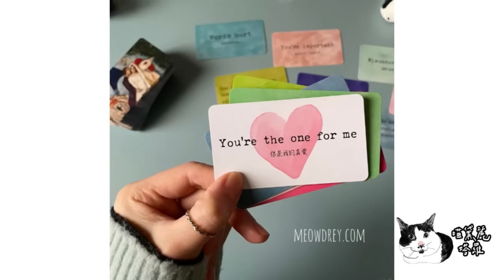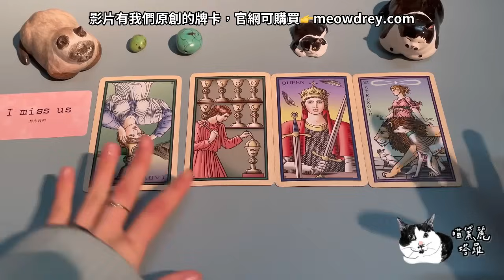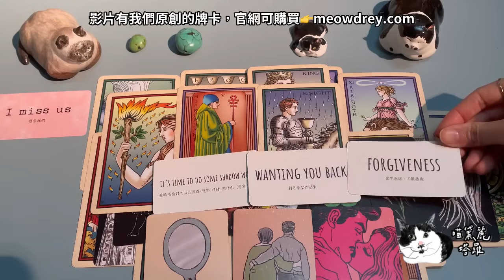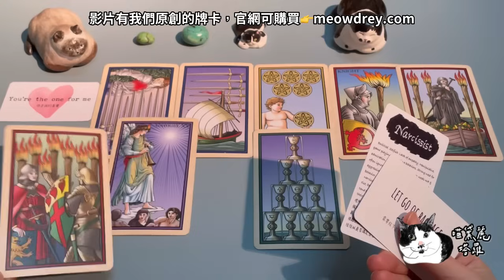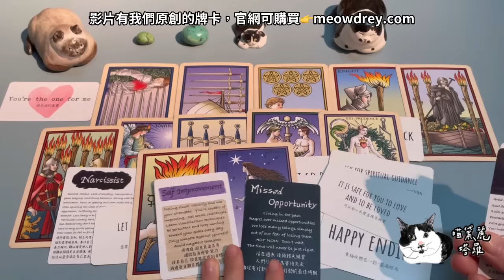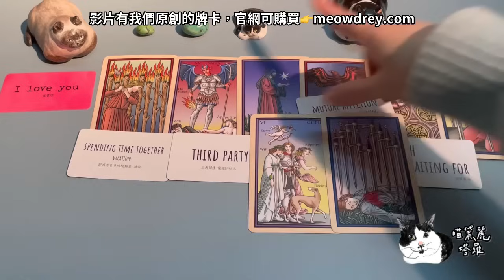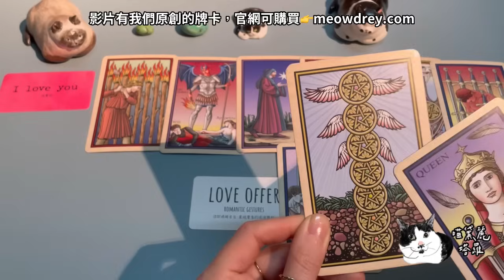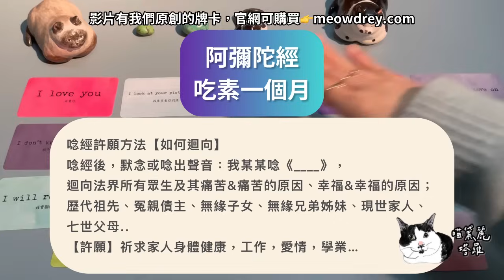🔮他想對你說的話❤️你們未來會在一起嗎🥁💗😌🐱💗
歡迎來到喵黛麗塔羅占卜頻道～感謝您的觀看支持與惠顧(〃ω〃)希望我的頻道對您有所幫助。

♥︎₍⸍⸌̣ʷ̣̫⸍̣⸌₎祝觀看的大家圓滿幸福✨

本次塔羅牌占卜關係不限，無時間限制。just pick a card。今日塔羅占卜影片有三個主題的占卜，可以每個主題的占卜分別選不同選項。

【關於喵黛麗塔羅占卜頻道】

塔羅占卜選項小物，通常擺的是個人雕塑、繪畫，有時會有貓咪、烏龜出鏡ωωω

我喜歡創作奇奇怪怪的東西😂

創作能讓每一個人「看見自己」的力量，更愛自己❗️

人生短暫，願你的每一天都開心健康平安❤️

希望我的塔羅牌占卜影片能帶給大家輕鬆愉快的氛圍～

愛情占卜，使用塔羅牌占卜，雷諾曼占卜、神諭卡占卜預測，占卜主題為斷聯、曖昧對象、遠距離戀愛、和心裡想的人，未來半年～一年的關係發展；宇宙訊息指引。
𓂃꙳⋆𓂃꙳⋆𓂃꙳⋆𓂃꙳⋆𓂃꙳⋆𓂃꙳⋆𓂃꙳⋆𓂃꙳⋆

📌推薦蓮花生大士咒

Om Ah Hum Vajra Guru Padma Siddhi Hum（持咒能讓負面情緒漸漸消失）

⚠️謹防冒用喵黛麗名義的網站
請大家謹防詐騙，雖然不確定是詐騙，但冒用他人名義很奇怪|д꒪ͧ)…

𓂃꙳⋆𓂃꙳⋆𓂃꙳⋆𓂃꙳⋆𓂃꙳⋆𓂃꙳⋆𓂃꙳⋆𓂃꙳⋆

【關於個占】
‎♡ 1小時1500台幣

⚠️可用匯款，但我不在台灣、無法退款，請確認要預約再付款喔！

‎♡視訊看牌解牌，線上占卜
‎♡通話方式：LINE，微信

‎♡ LINE: camilleting
‎♡微信：wafflewaffle

【塔羅牌卡購買】

【作品分享】

【NOTE】

· 無法回答無法回答的問題。

· 尊重不同宗教信仰，也請互相尊重。

· 塔羅牌占卜不見得100%準確，就像天氣預報不見得100%準，個占或大眾占卜都是這樣。問卜者跟占卜師本身的狀態如何都會多少影響到結果。因此，推薦大家用修行提升直覺敏銳度、維持身心平衡，有時答案就在我們心裡。

· 因為自己心情不好而惡意留言的人，你說的話並不會讓自己心情比較好。

而善意留言的人，感謝您，您傳達給這個世界的美好與正能量也會回到你身上🪴❤️